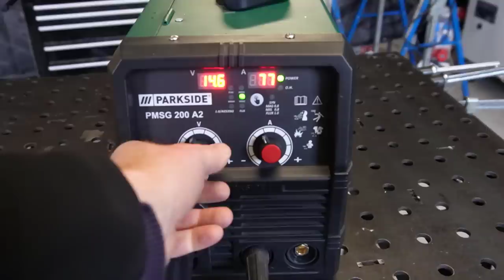LIDL leise -Schweißgerät mit Lüftersteuerung -14,99€ Umbau!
Keine Lust mehr auf einen lauten Lüfter der permanent läuft bei deinem Lidl Multischweißgerät?
Dann kommt hier die Anleitung zum Umbauen auf temperaturgesteuerten Lüfter.

Meine Videokurse zum Schweißen:
Hier lernst Du Schweißen!